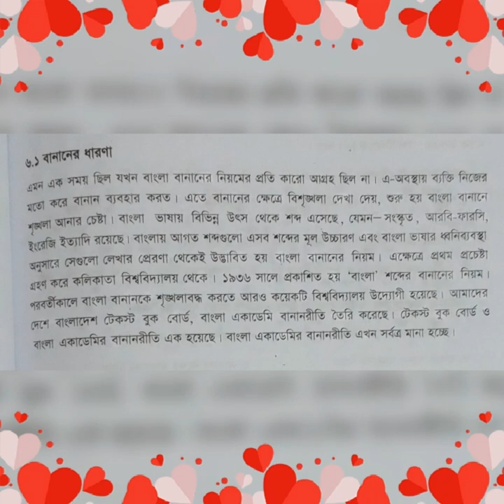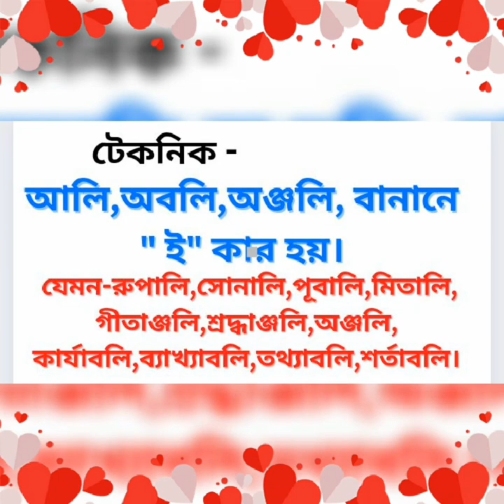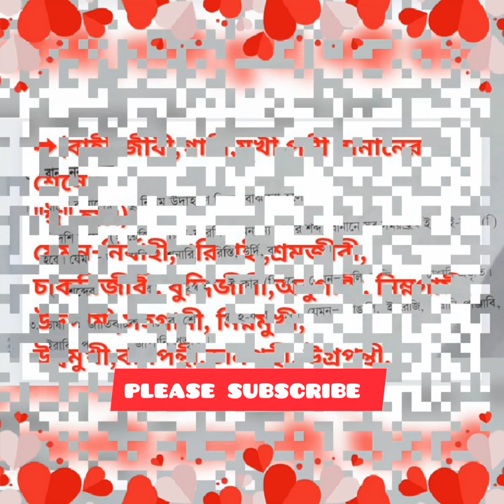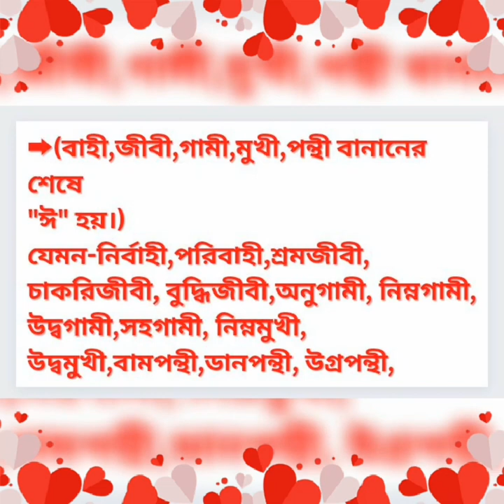বাংলা ব্যাকরণের বানান শুদ্ধি শেখার সহজ উপায়। Entertainment center.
In This video I am going to show How to learn spelling of Bengal grammar.